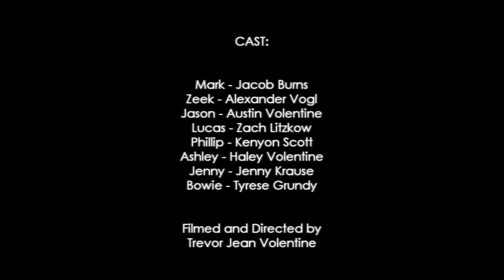Dark by Night: Arrival SHORT FILM (2019)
Across several undiscovered universes, many confused individuals are brought to a location to interact for the first time ever. Mark, played by Jacob Burns, and Azekel, played by Alexander Vogl will roam around to discover new people and the truth of what is really going on.

Dark by Night: Arrival stars Jacob Burns, Alexander Vogl, Austin Volentine, Zach Litzkow, Haley Volentine, Kenyon Scott, Tyrese Grundy and Jenny Krause